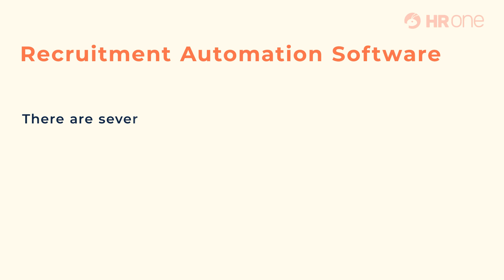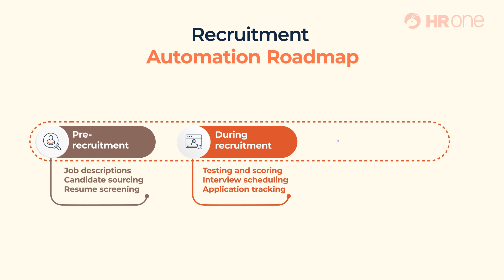Recruitment Automation: Meaning, Importance, Use Cases, And More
In this video, we have explained the meaning & importance of recruitment automation. get how recruitment automation streamlines the hiring processes and increases the productivity of recruiters.

Recruitment automation involves using software platforms and analytics to automate the workflows inherent to the above processes. It streamlines the hiring processes and increases the productivity of recruiters.

Discover all about recruitment automation and know process, strategies and how it can simplify the recruitment process

Learn how we can solve your business concerns in brief from HROne experts,